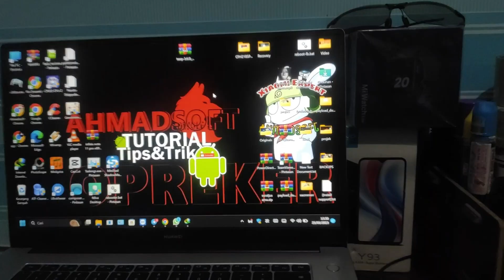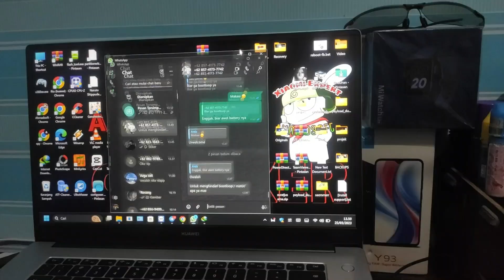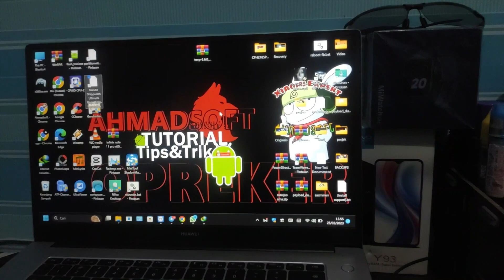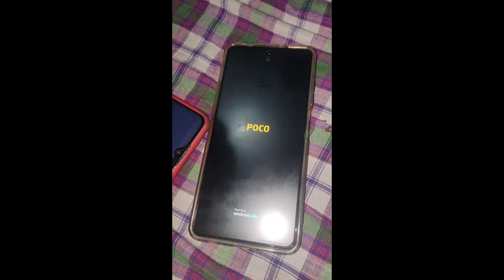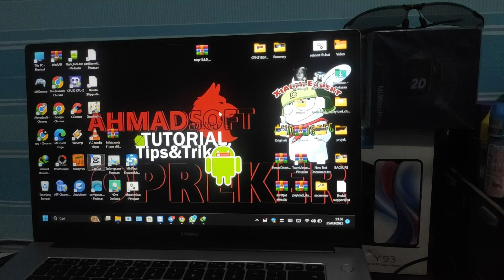pocox3promatot Poco X3 Pro Matot | Poco X3 Pro biar awet | Tips pengguna Poco X3 Pro